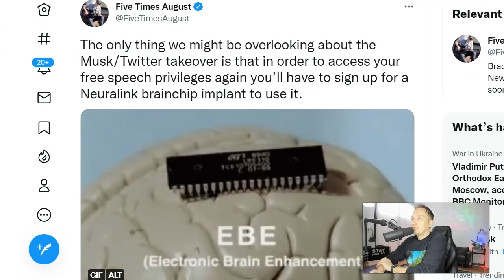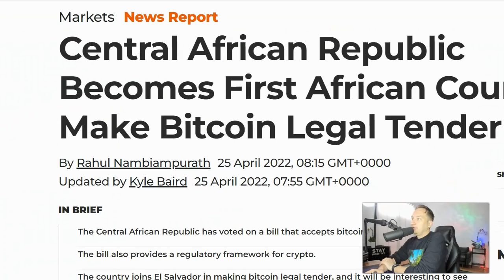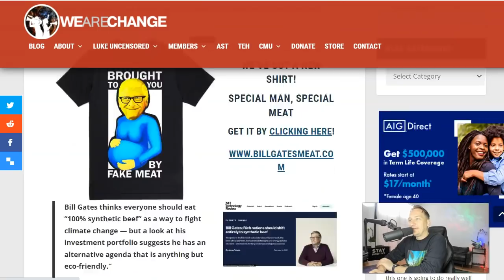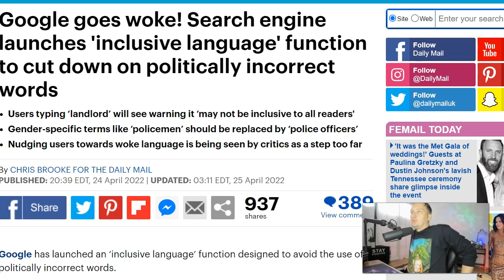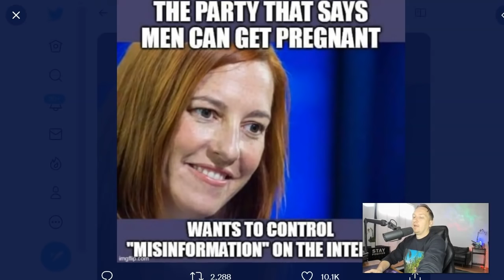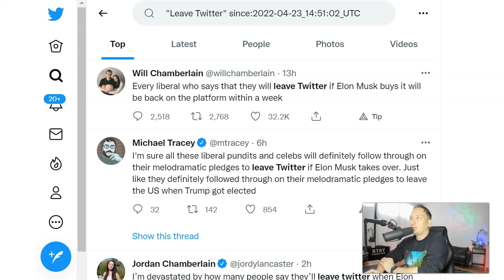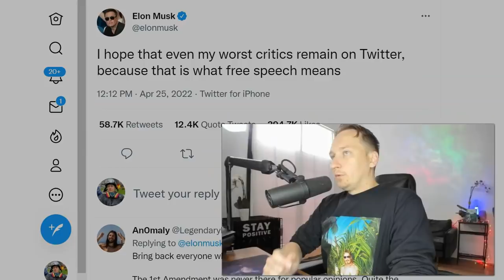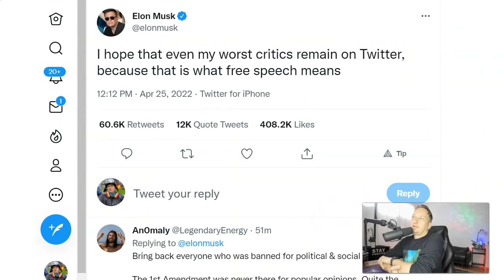BREAKING: There's A HIDDEN Meaning To This!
WHOA! There's A HIDDEN Meaning To This!

This video explains the hidden meaning to the Elon Musk Twitter deal and the major shift this represents.